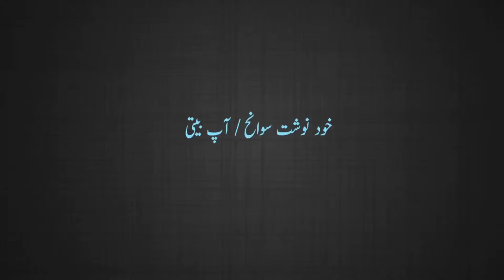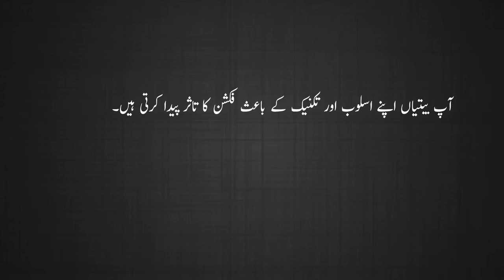Ap Biti / آپ بیتی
Aap biti ke fan ka ta’aruf